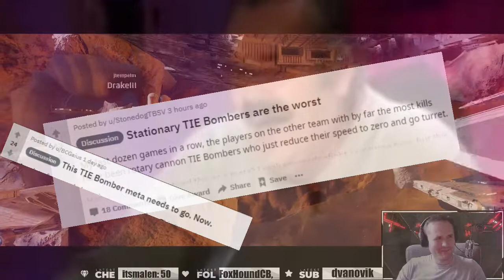Interceptor.exe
Dew it